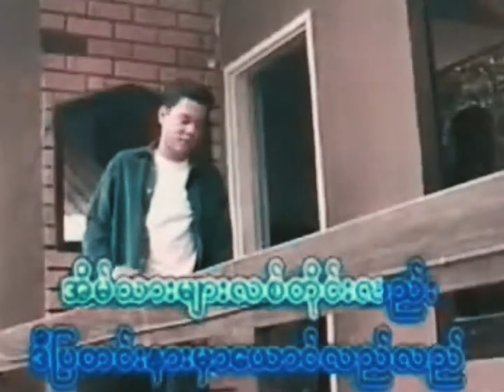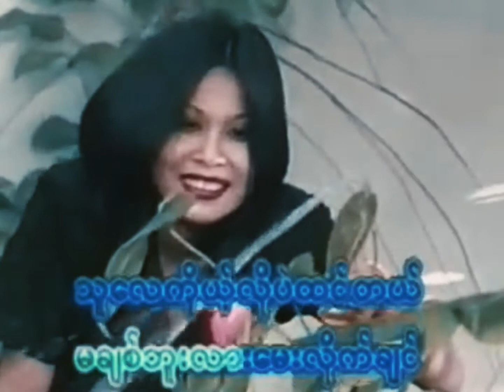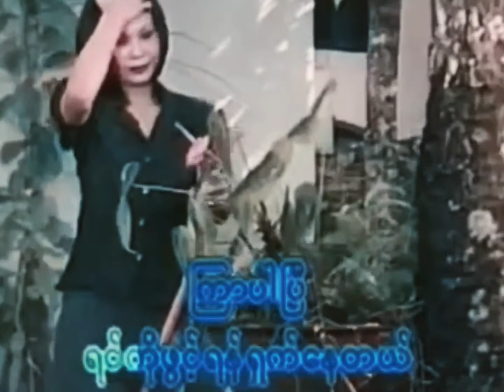ဟိုဘက်အိမ်ကလူ တေးရေး၊ ဇာလီ ( Karaoke )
Credit: Original Video